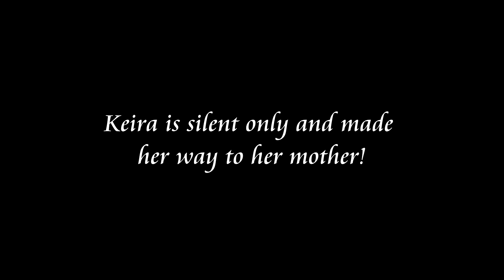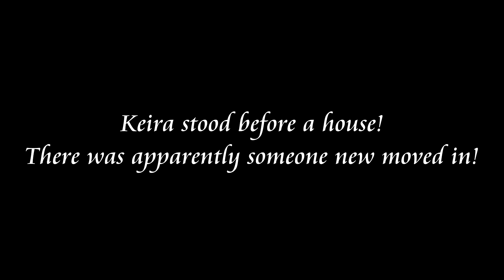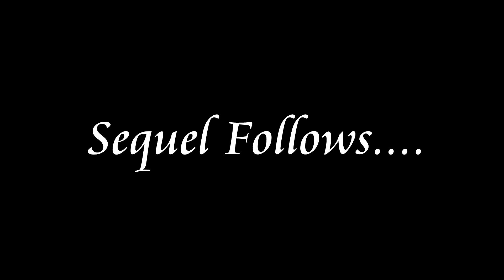[Star Stable Online] Advent Calendar 08/12/2015 (English)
Lasst euch entführen in einer Geschichte der Soulrider.
Wie alles anfing und wie spannend es sein wird, seht ihr in den nächsten Teilen.
Hier ist mal was ganz anderes. Dieses Video ist auf Englisch, aber es wird auch noch auf Deutsch hochgeladen.
Also es ist für jeden was mit dabei.

/Let you kidnap in a history of Soulrider.
How it all began and how exciting it will be, we, you see in the next parts.
Here's something completely different. This video is in English, but it is also uploaded in German.
So there is something for everyone with this.